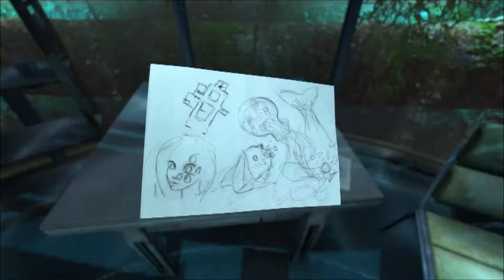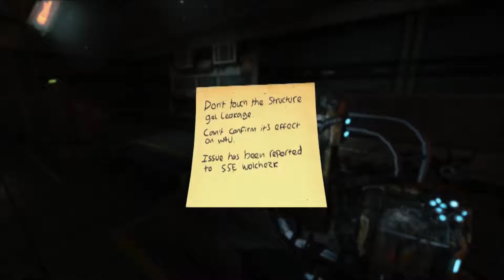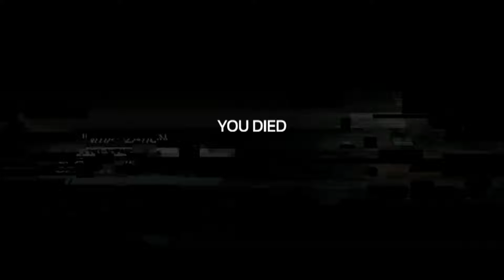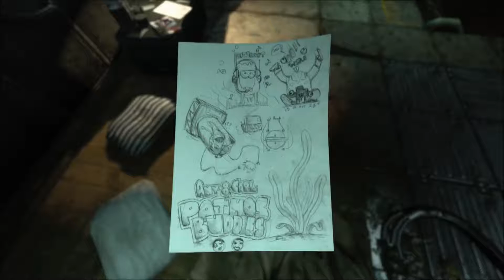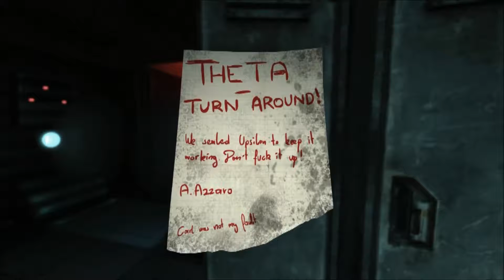SOMA - Episode 2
I literally can't describe how horrible this is.